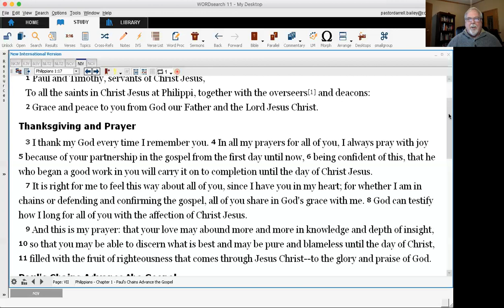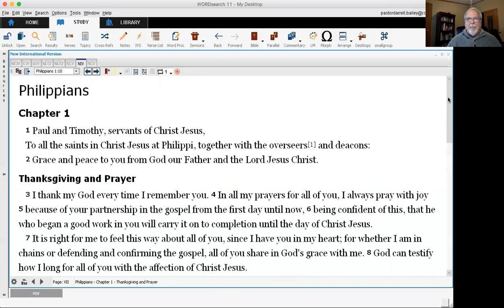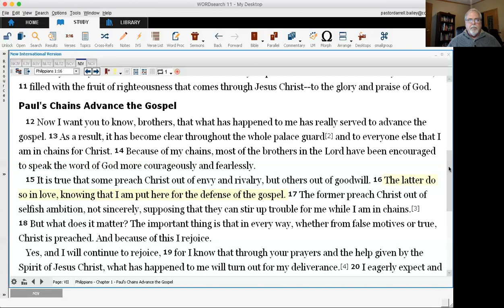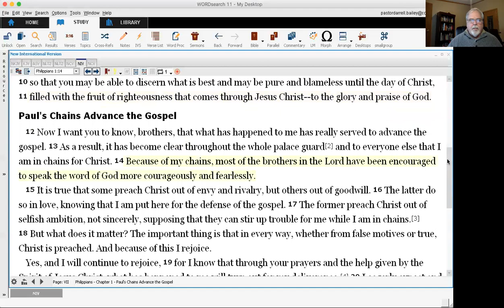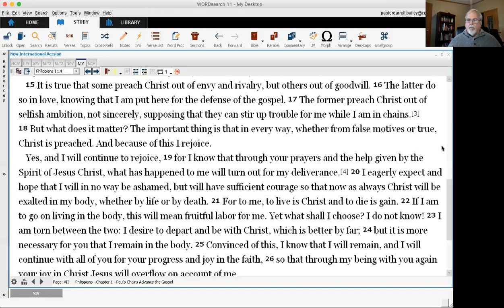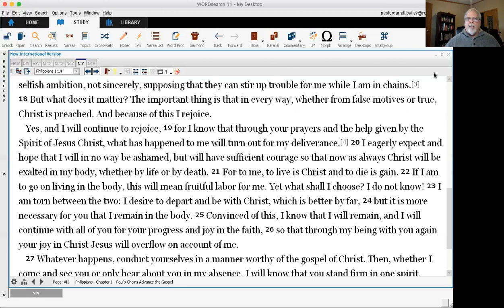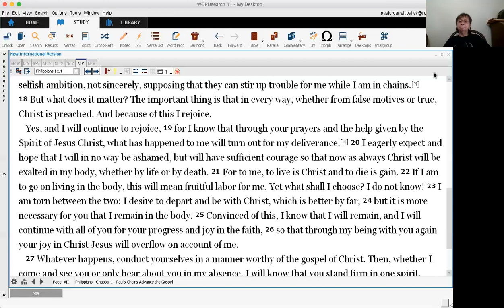Philippians 1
Philippians 1:12-26